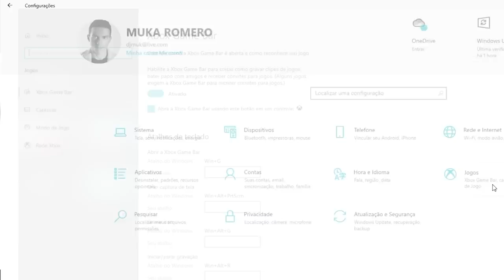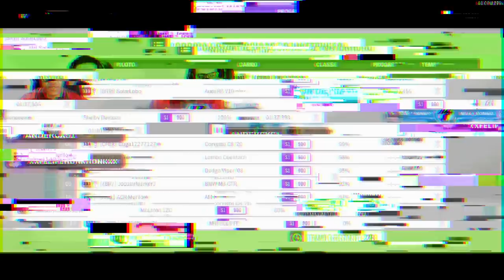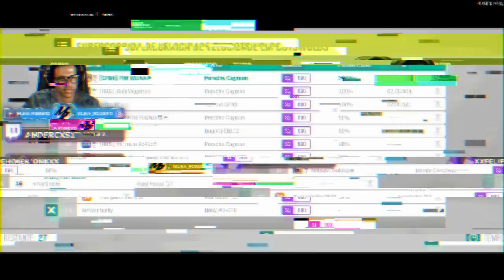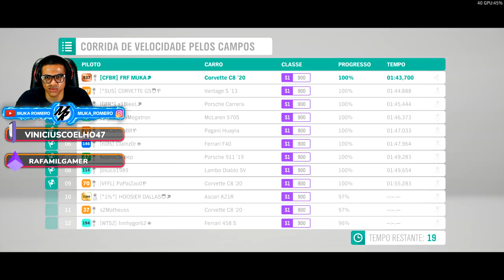FORZA HORIZON 4 - COMO AMENIZAR PROBLEMA NO MODO ONLINE + CORRIDAS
Salve galera, hoje nos vamos fazer corrida online no Forza Horizon 4, mas antes eu vou passar uma dias de como resolver problema no modo online do Forza Horizon 4, essa dica vai amenizar o problema de carregamento infinito.

➥☎Central de Atendimento Xbox 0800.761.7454